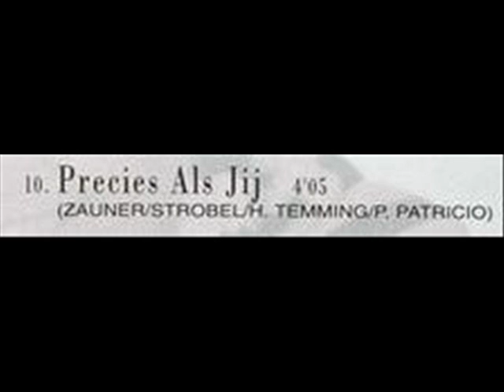LInda de Mol - Precies als Jij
Dutch version of "Diana" by (Münchener) Freiheit, composed by Zauner/Strobel, dutch lyrics by Henk Temming (Het Goede Doel) and P. Patricio